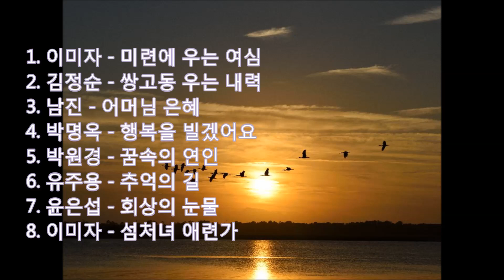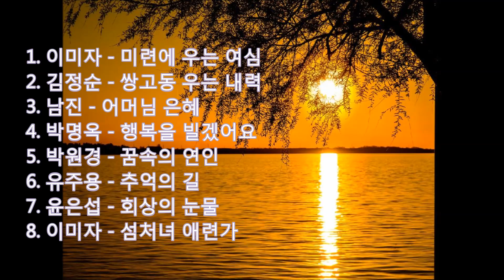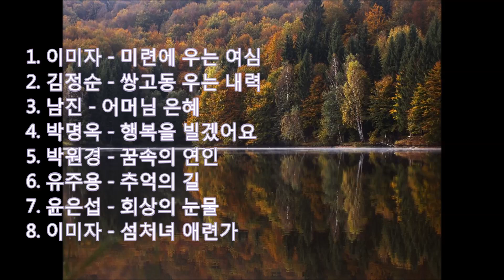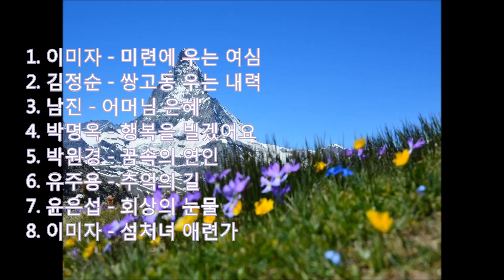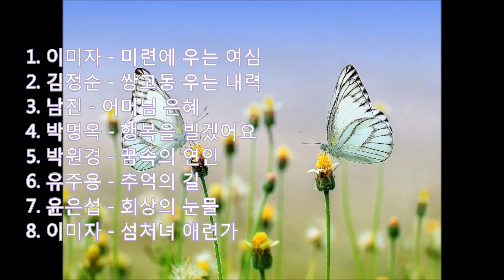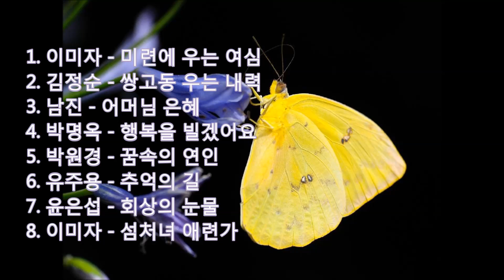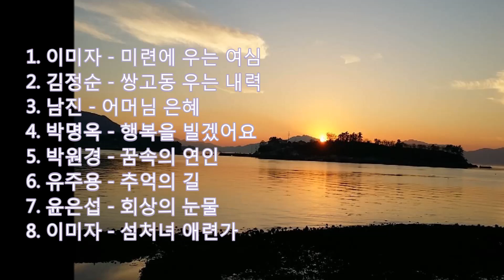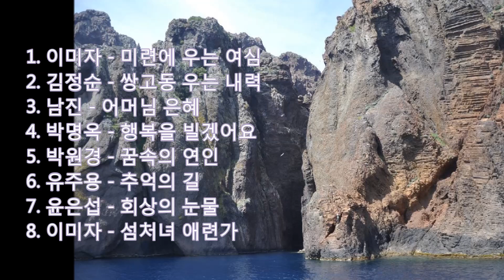[허경구 작곡집] 이미자 - 미련에 우는 여심 (외 7곡모음) kpop 韓國歌謠